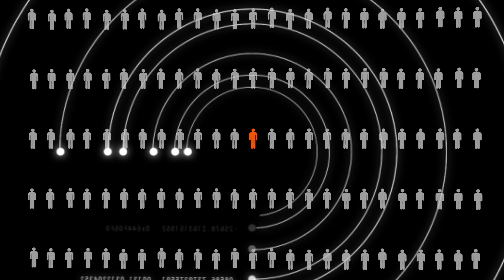The Future of Internet Privacy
Every 60 seconds, over 100 hours of footage are uploaded to Youtube. In a world where our digital footprints are everywhere, will privacy become a thing of the past? From Google Glass and facial recognition software, to GPS tracking and dashcams - Jonathan Stickland invetigates the future of online privacy in this episode of Fw:Thinking.